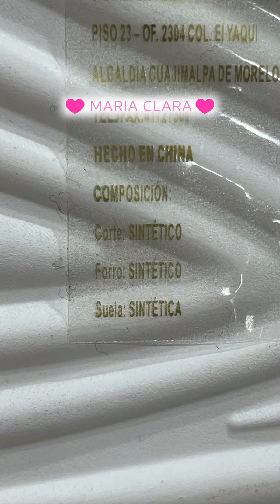Tenis Virales Steve Madden en Costco - Reseña 02/07/2024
Tenis Virales Steve Madden en Costco - Reseña 02/07/2024 costcofinds ilovecostco costco fypシ゚